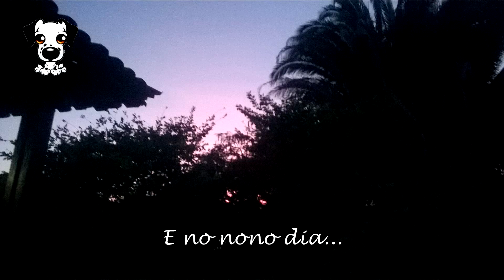e deus fez os meus lindões